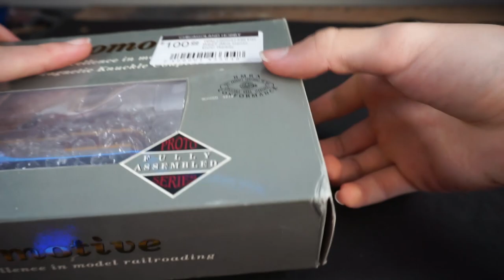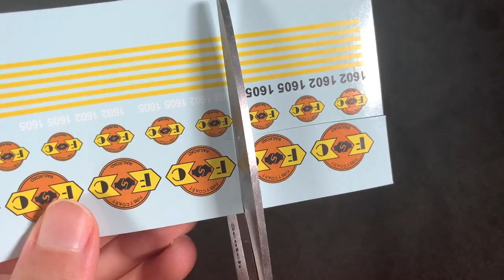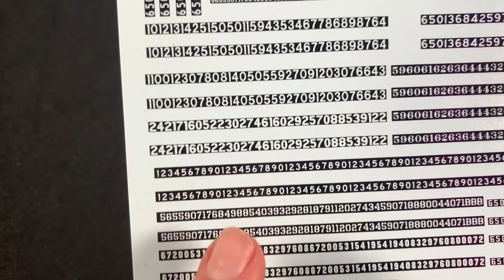Building An HO Scale ALCO RS27 Part 1 | Repaint And Decals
This is part one of an HO Scale RS27 build which covers painting and decaling. This model was commissioned by a customer wanting a "Protofreelanced" model of an RS27 locomotive operated by Genesee & Wyoming's First Coast Railroad. Since FCRR does not own any RS27s, one of FCRR's GP7s was used as a reference for details such as weathering. The model has ESU LokSound and an array of lighting functions.

Timeline:
0:00 Intro
0:10 Unboxing
0:27 Disassembly
2:10 Stripping Paint
3:27 Priming & Painting
10:19 Decals
14:36 Touch Up/Detailing

Here Are The Materials I Used

Tools:
Fine Point Brush
Fine Point Tweezers
Exacto Knife & Blades

Paint:
Tamiya White Primer
Tamiya Masking Tape
Tamiya Panel Line Accent (black)
Tamiya Panel Line Accent (brown)
Mr Color Leveling thinner
Vallejo Locomotive Weathering Set
MIG Oilbrusher Set

Micro set+sol

Glues and Lubricants
CA Glue
Tacky Glue
Conducta Lube

Electronics:
Flux Pen
Kapton Tape
Loksound 5 direct

Lighting:
K&S 1/16 Metal Tube
Fiber Optics